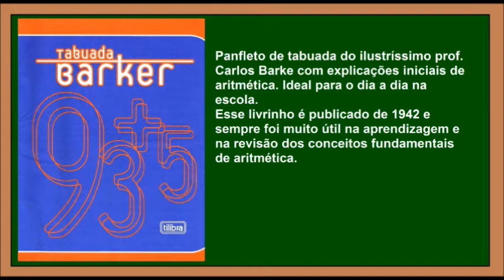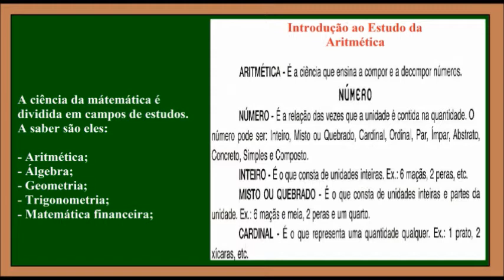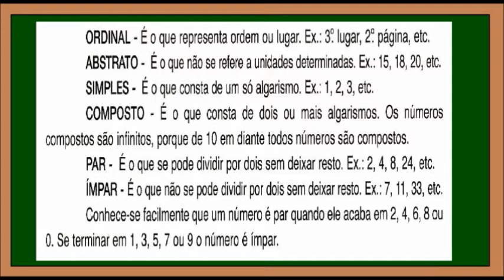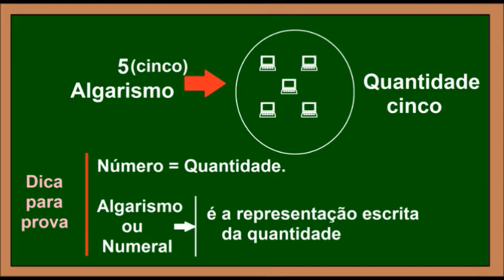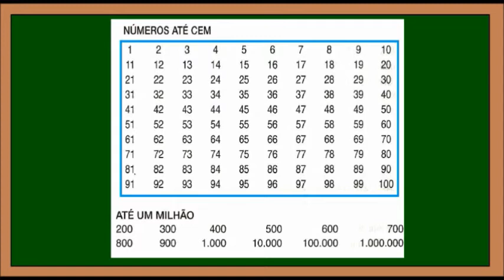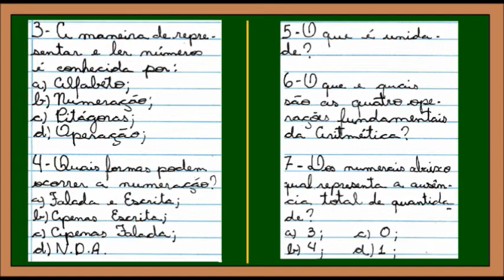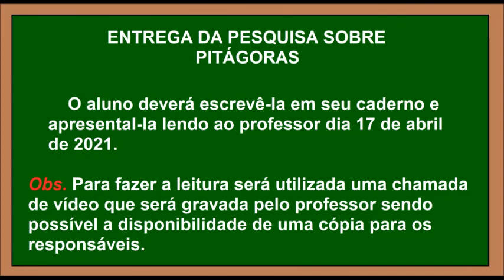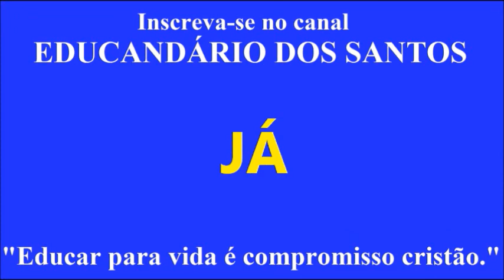17/02/2021 - INTRODUÇÃO A ARITMÉTICA BÁSICA.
Contato para cursos, concertos, recitais e palestra.

A presente aula de Matemática é a primeira de uma série de quatro aulas sobre AEITIMÉTICA BÁSICA e tem como tema central o aprimoramento da leitura interpretativa dos símbolos utilizando na matemática bem como o jargão falado nessa importantíssima ciência.

O canal EDUCANDÁRIO DOS SANTOS é um “canal escola”, ou seja, é um canal que visa ensinar e promover o conhecimento de forma tradicional sem influência de tendências educacionais modernas que mais deseducam do que realmente ensinam nossos infantes aprendizes.

As aulas do 4º ano A do ensino fundamental I são transmitidas ao vivo em nossa sala de aula virtual no aplicativo Jitsi meet toda segunda, quarta e sexta feira tendo cada aula com duração média de 15 a 35min., e como já dito, elas são transmitidas ao vivo em nossa Sala de Aula e depois são arquivadas e disponibilizadas para serem assistidas sempre que você desejar.

BIBLIOGRAFIA CONSULTADA.
PASSOS, Célia. SILVA, Zeneide. Caderno do futuro (Matemática)
4º ano. Ed. IBEP  2018.

BARKER, Carlos. Tabuada, (Panfleto com o resumo da Aritmética Básica).
Ed. Tilibra Edição 14 ano 1987

GRÁFICA EXUDOS – Sr. Jairo.

SaxSom
Av. Brasil nº 1385 (Vila Romanópolis) Centro de Ferraz de Vasconcelos.

Casa AMADEUS música.
Rua Quintino Bocaiúvas. nº 22, 1º andar Centro de São Paulo.

Centro de Artes Balancê.
(Escola de Dança)
Rua Benedito Leite de Ávila, 17 Guaianazes-SP

RESTAURANTE TEMPERO BAIANO
Entregas:
R: Camargo e Leme nº 392  Jardim São Geraldo
Guaianazes - São Paulo